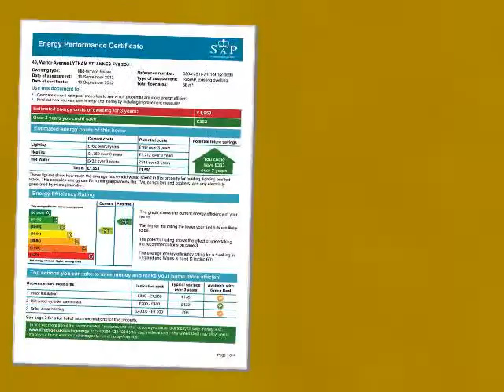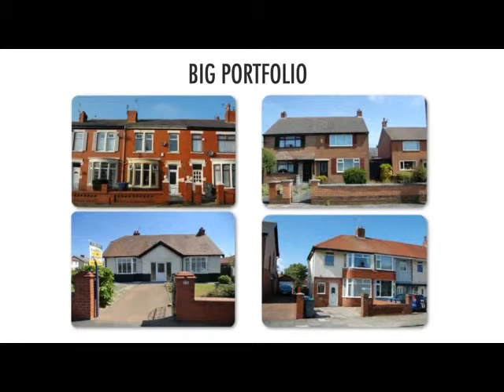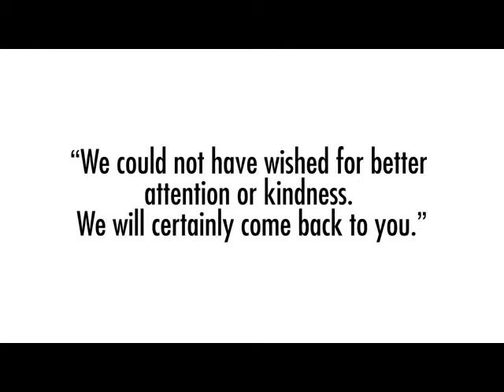Property Tour Walter Avenue, FY8 3DJ (76460)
Ideal First Time Buy or Investor Property
Three Bedrooms, Lounge, Kitchen Diner, GCH
Front and Rear Gardens, Driveway